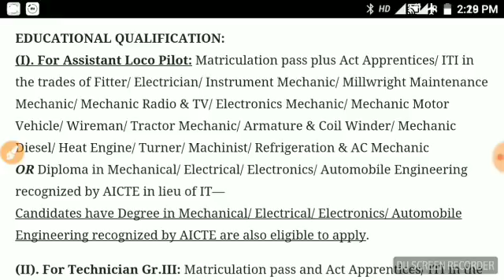Railway Requirement Loco Pilot and Technician Elegebilty 10th,12th,iti,diploma,b tech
Railway Requirement Alp and Technician eligibility 10th,12th,iti, Diploma,b tech